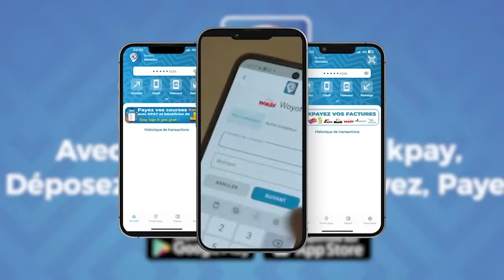"Yénou ba cu kaw door ci souff" - Grand Combat Fils de Sadio vs Ama Bou Malika